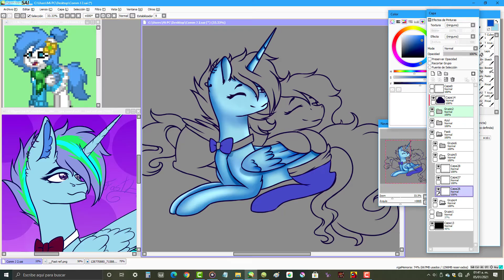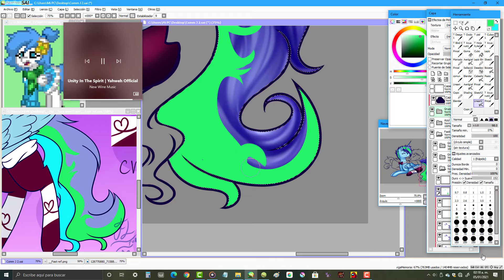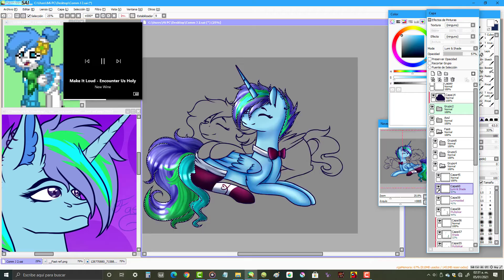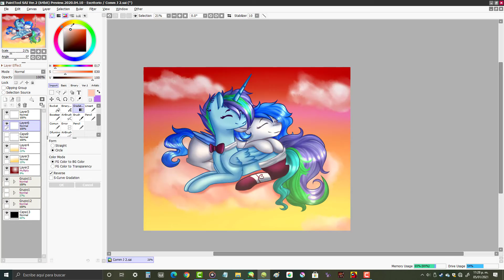Sweet Dreams | Commission | Speedpaints